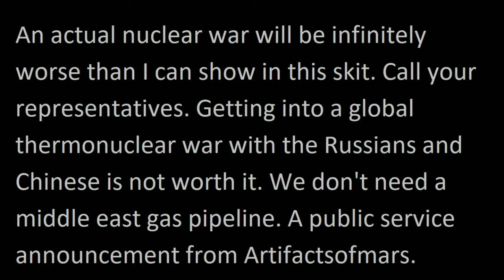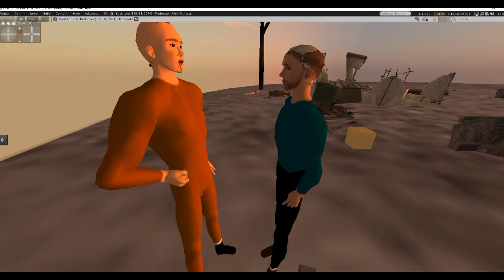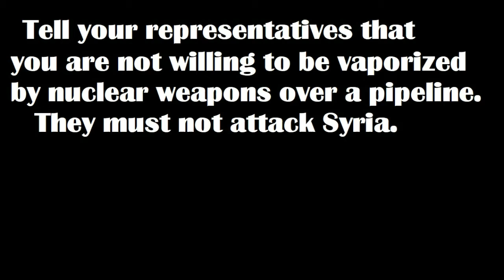Syrian war (public service announcement)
A brief skit I made showing a man looking through rubble for something to eat (rats). In this possibly real scenario, the Russians use a nuclear torpedo to sink one of our ships off the coast of Syria, and it quickly becomes a global thermonuclear war. A non partisan post. Please copy and put on your channel.  No copyright. Call your representatives and tell them no!